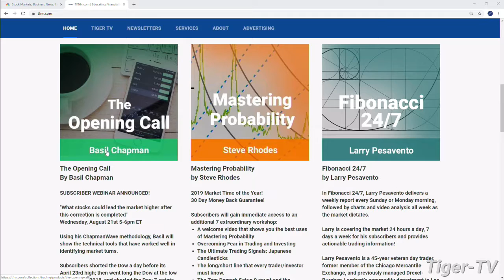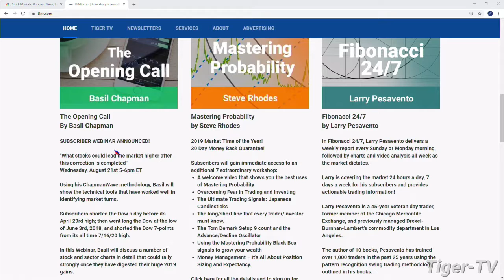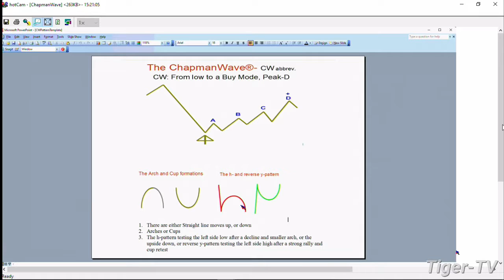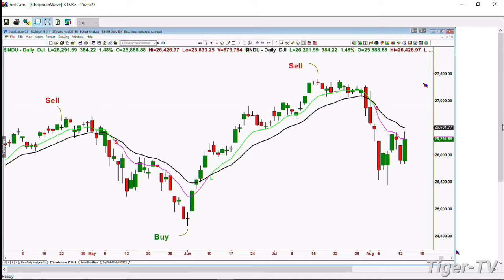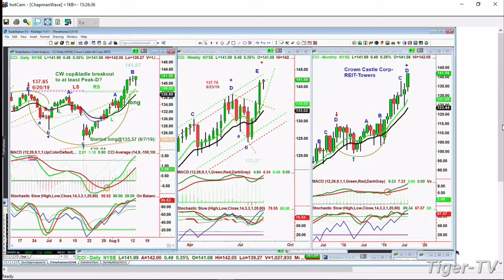Basil Chapman on the Tom O'Brien Show - August 13th, 2019